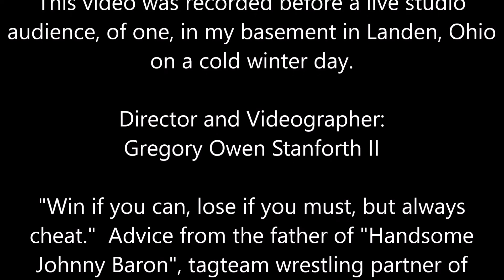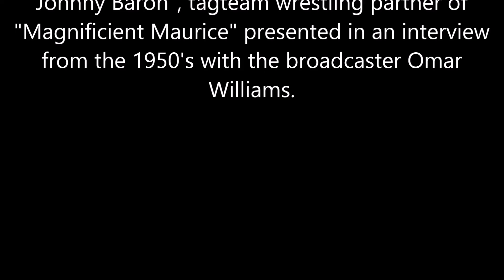VELVET STEAK: 03, Your Dictionary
In this video we learn about Owen's eighth grade nun/teacher and her unique form of classroom management.